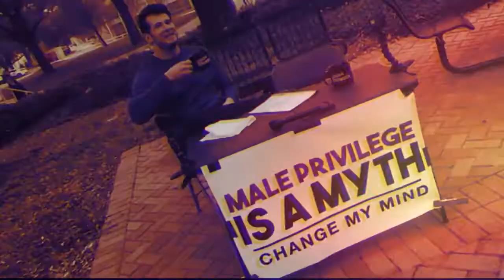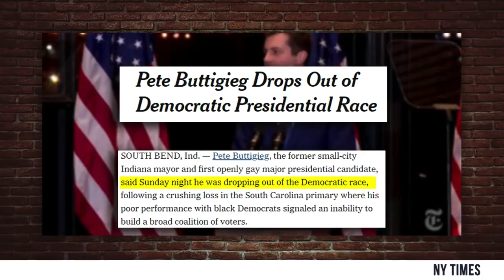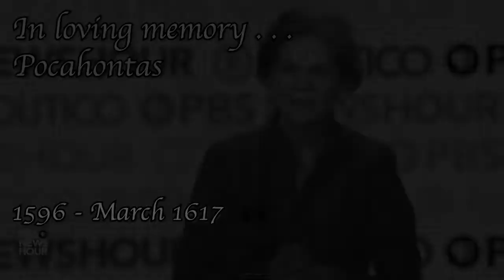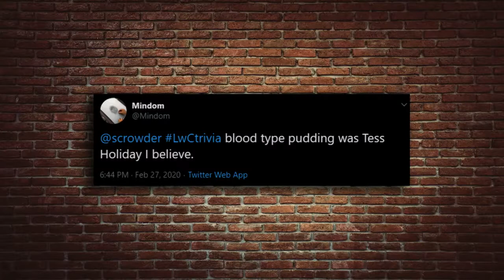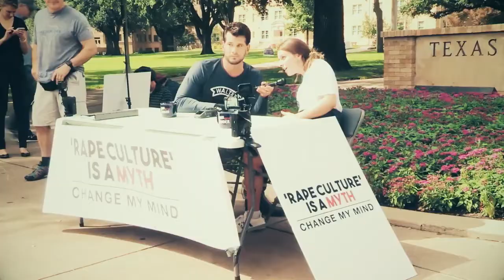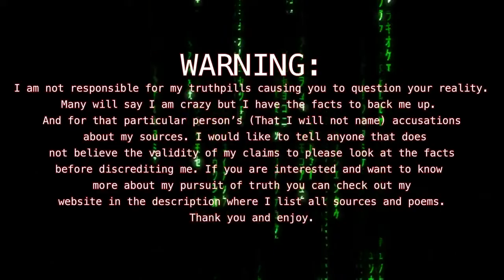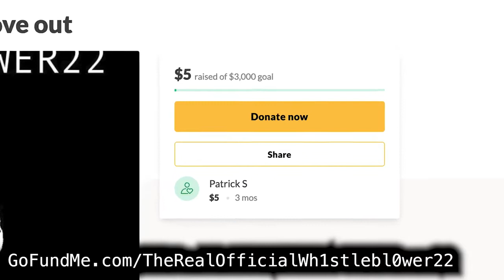WTF Bernie Sanders! Alex Jones Guests | Steven Crowder is Louder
Question of the day: What is your biggest gripe with Senator Bernie Sanders?We dig in @ 22:14
"2:20" - Show Intro
"22:14" - The MEAT Segment
"47:49" - Break 1
"50:50" - Alex Jones
"1:07:54" - BOUNCING GOBLIN WOMEN!
"1:11:02" - Break 2
"1:13:08" - Closing Segment

and politics.